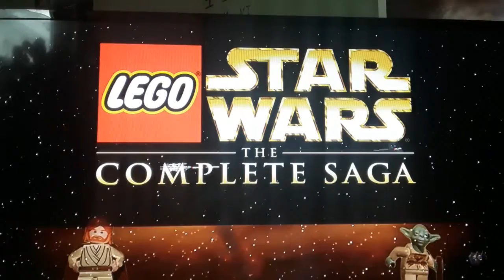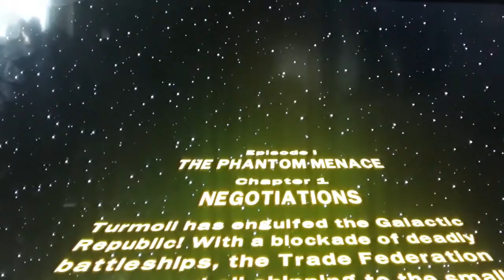Lego star wars the complete saga level 1 (negotiations)